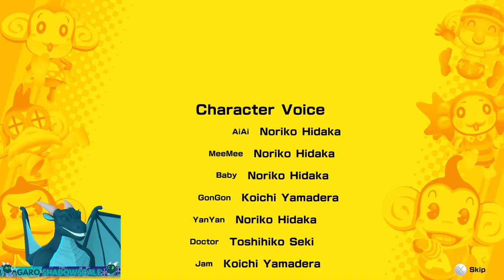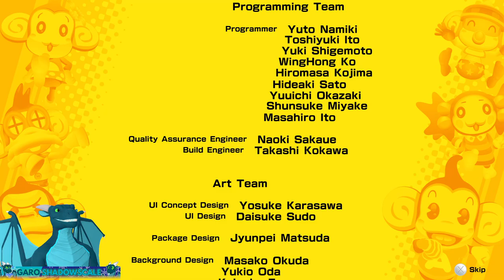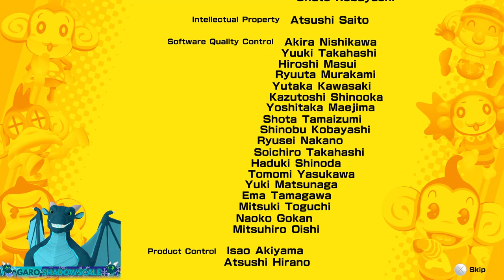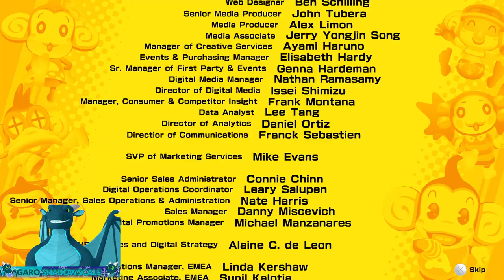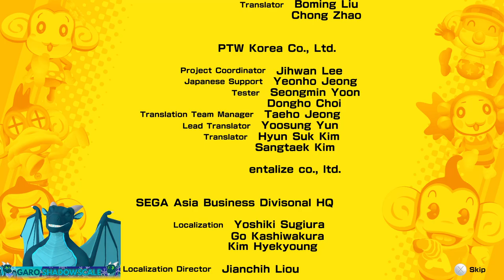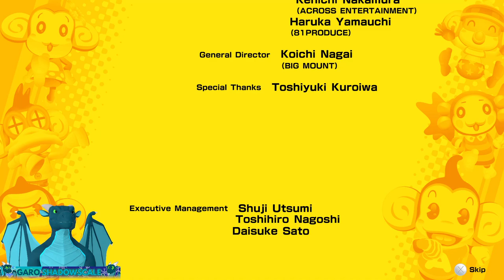SUPER MONKEY BALL BANANA MANIA Story Mode Full Game Walkthrough